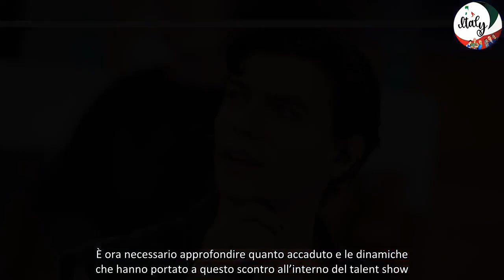“Amici”, lite tra Vybes e Trigno Maria costretta ad intervenire